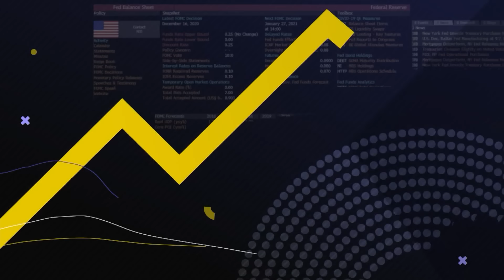House Advances $95B Aid Package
Bloomberg's Kate Ackley discusses the House of Representatives advancing their foreign aid package, but notes that more House Democrats helped than House Republicans. She states that we are seeing real bipartisan cooperation. Bloomberg's Greg White talks about Israel's apparent overnight strike inside Iran, and states how this strike was de-escalatory and sent a message. Both Kate and Greg speak with Kailey Leinz and Joe Mathieu on Bloomberg's "Balance of Power."